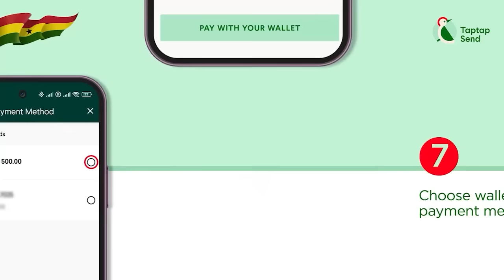Sobolo or Yesu Mogya- Oheneba Ntim £xposes Why Pastors Use Sobolo As Yesu Mogya for Healing